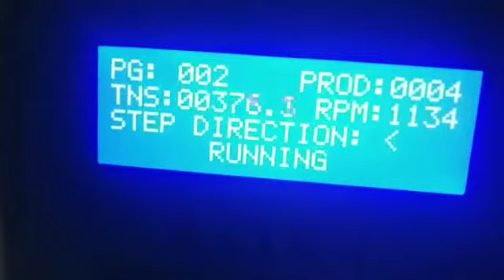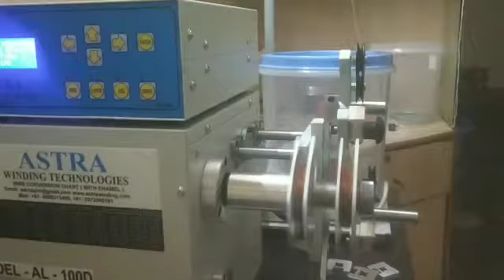Motor slots winding Machine from Astra winding technologies , 9972066161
Motor slots winding Machine from Astra winding technologies